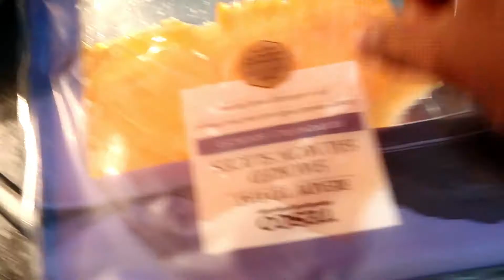Quick and easy Salmon on toast Breakfast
ofcos as the topic suggested the ingrdients used in making this breakfast are Toast,salmon,green and black olives,peanuts butter and over hard eggs